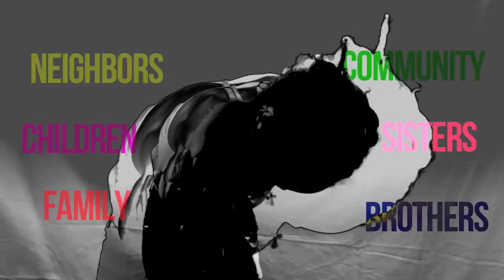Women Arise : Bradlei Winter ( Short Film )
Women Arise, has been a highly anticipated short film about the uprising of the spiritual woman. Bradlei Winter, a woman of faith brought to me a poem about the many shades of the women in the 21st century. When I heard this poem, I truly began to shed the skin that I put on to protect me from the cruel, and distasteful actions of other women. I realized the faults that I have allowed myself to become apart of, only to fit in. Instead, Bradlei winter opened my eyes to the truth of whom I am to be before God and Man.

After a year of processing the film, and making the visuals appeasing to the eye, I finally am here to release the video that has been highly anticipated.

FYI this short film is intended to enlighten, and motivate. I am beyond blessed to complete this mission of God. Although, everyone has their own opinion, I am here to share my perception through visuals, as well as Bradlei shares hers through piercing words.

"Come to me all who are weary and burdened and I will give you rest. Take my yoke upon you and learn from me for I am gentle and humble in heart and you will find rest for your souls."
Matthew 11:28-29

Writer: Bradlei Winter

Cinematographer: Rebel Jones

Editor :Jefferey "Morocco" Delerme

Actors:
Rosanna , Jeremy Lennon,
Saint Lyric, Bradlei Winter,
Adjowa Ahrin, Rebel Jones.